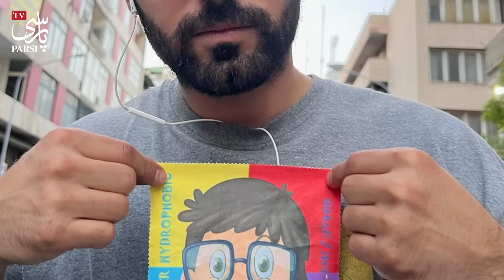فوری:حمله تند و بی سابقه محمد صادقی به قاضی صلواتی! تکامل گربه از تو بیشتره ...+ ویدیوی بدون سانسور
محمد صادقی بازیگر تئاتر و تلویزیون که با جنجالها و حواشی زیادی این روزها در فضای مجازی مطرح شده حالا با انتشار ویدیوی تندی حرفهای جنجالی در مورد قاضی صللواتی گفته و .